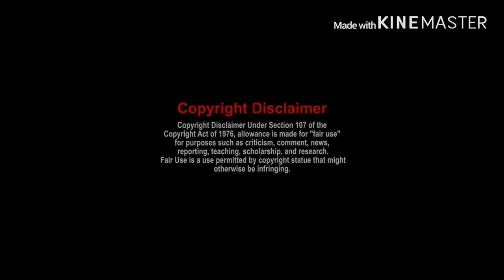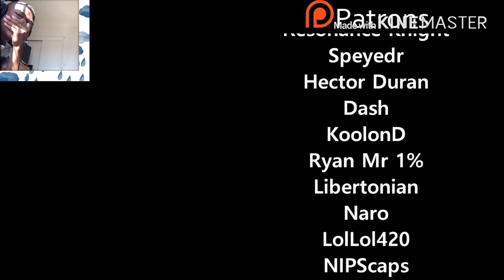A Man has a mental breakdown in Lego City Reaction!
my linke to the razer website. anyway purchases made through here, i will get a cut of it. As the title says